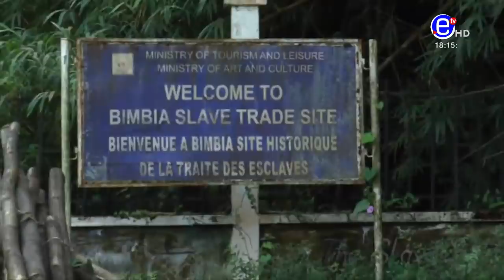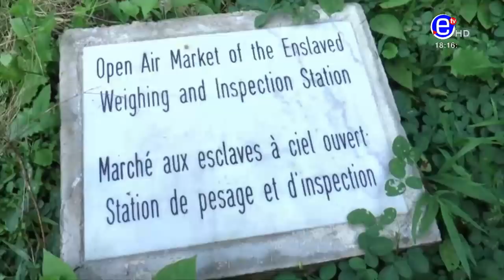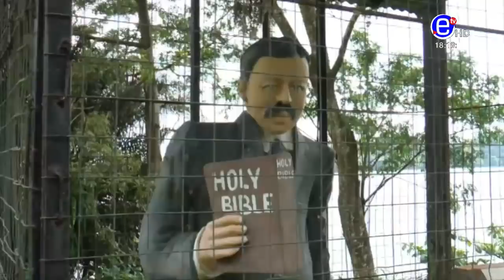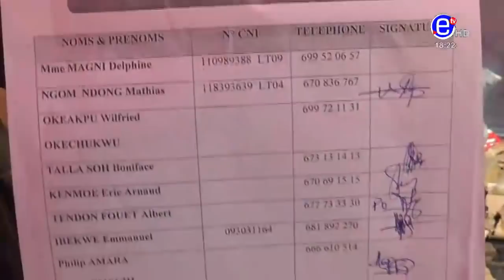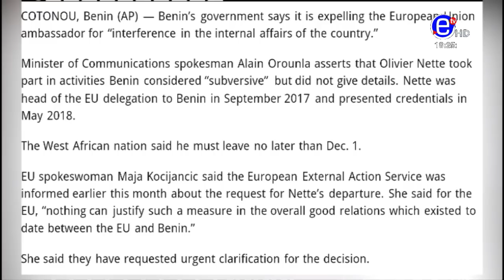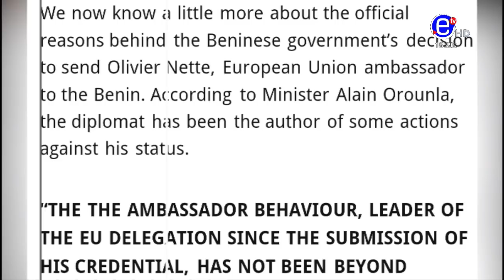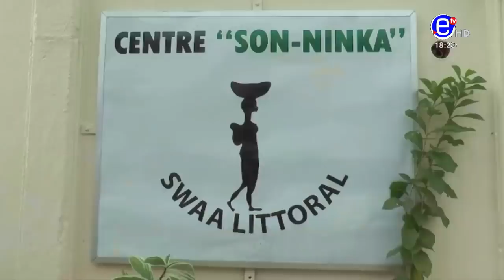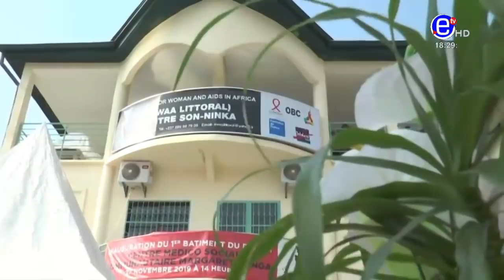THE 6PM NEWS (Guest: Ako John AKO) THURSDAY 28th NOVEMBER 2019 - EQUINOXE TV